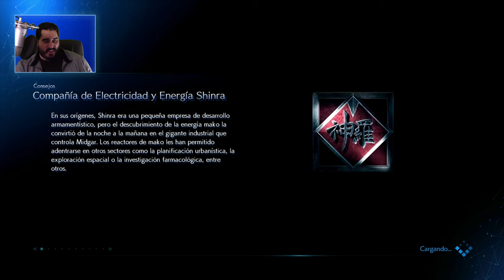CIUDADES EN BAJA RESOLUCIÓN | FINAL FANTASY 7 REMAKE - PARTE 4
CONTACTO